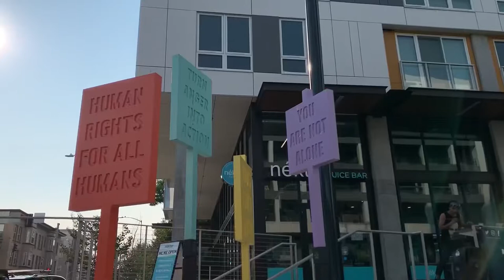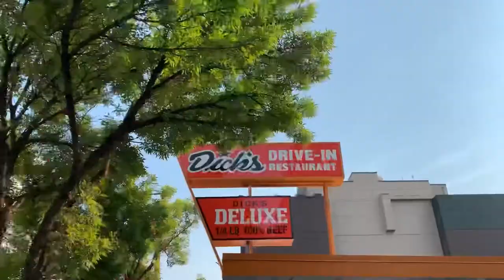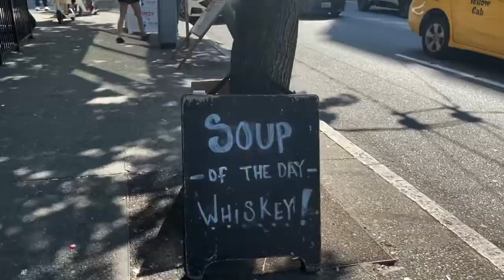A Typical Week in the Life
This week we really settled into what our everyday life in Seattle is going to look like. Sara took over the vlog this weekend as Steven hosted his first open house! Plus, we got our first care package from Wisconsin, spoiler alert… it’s cheese! 😊